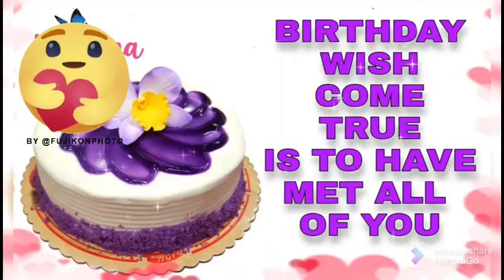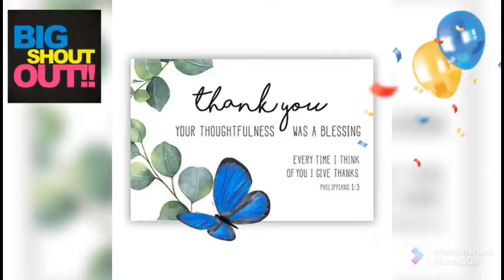thankyouforeverything II birthdayblessings II birthdaywishes II To have met all of you.🥰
birthdaycelebration compliments of

"to met all of you, is a birthdaywishes
come true".